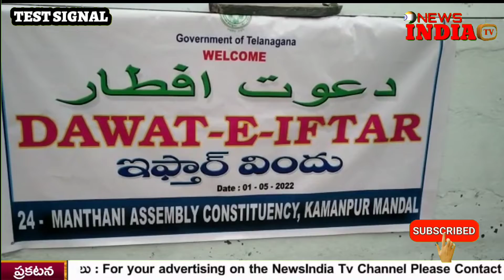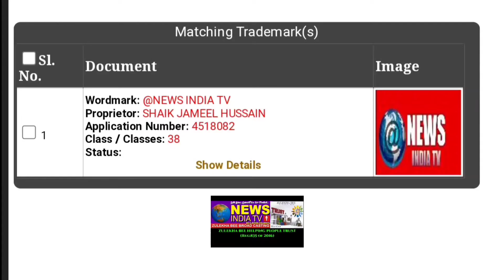@కమాన్ పూర్ మండల కేంద్రంలోని జామ మసీదులో ముస్లింలకు ప్రభుత్వ ఆధ్వర్యంలో ఇఫ్తార్ పార్టీ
@newsindiatvbharat4215 @సర్వమత సంక్షేమమే ప్రభుత్వ ద్యేయం.  జడ్పీ చైర్మన్ పుట్ట మధూకర్ అధ్వర్యంలో విత్ర రంజాన్ మాసం సందర్భంగా కమాన్ పూర్ మండల కేంద్రంలోని జామ మసీదులో ముస్లింలకు  ప్రభుత్వ ఆధ్వర్యంలో ఇఫ్తార్ పార్టీ,ఇఫ్తార్ విందు.కార్యక్రమంలో తహసీల్దార్ దత్తు ప్రసాద్, డీటీ విజయ్ కుమార్,  పీఏ సీఎస్ చైర్మన్ ఇనగంటి భాస్కర్ రావు, సీనియర్ అసిస్టెంట్ ఆ రైలు జూనియర్ అసిస్టెంట్ వీఆర్వోలు వీఆర్ఏలు తదితరులు పాల్గొన్నారు,